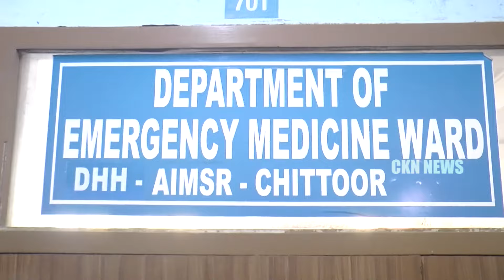Ckn Chittoor News 21-08-2024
chittoor news, Apollo collage